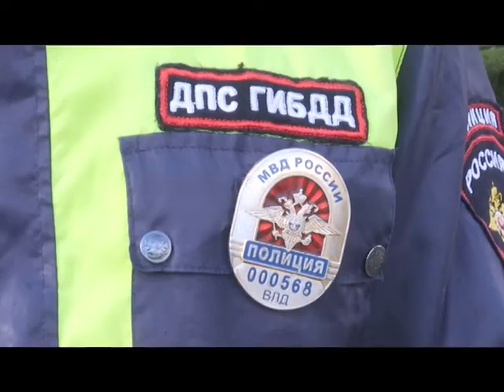На перекрестке Ленина-Октябрьская после ДТП восстанавливают светофор